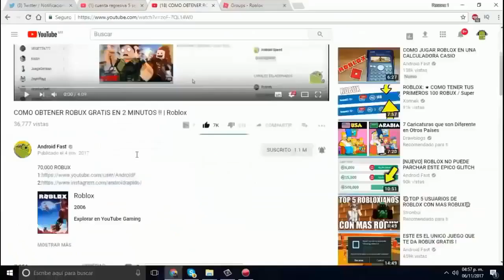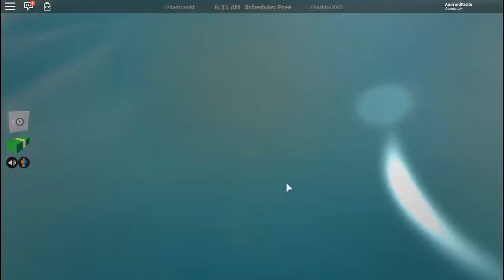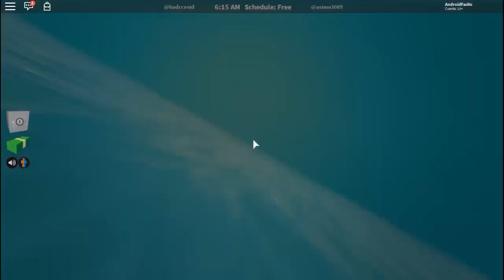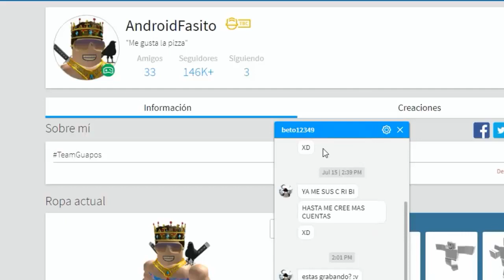10 SECRETOS DE ROBLOX QUE NECESITAS SABER! (Secreto)